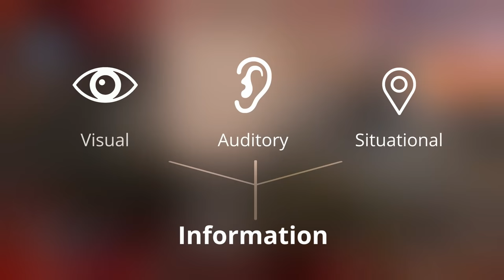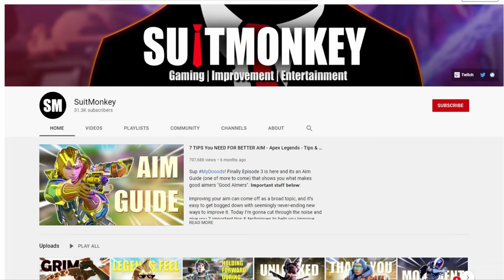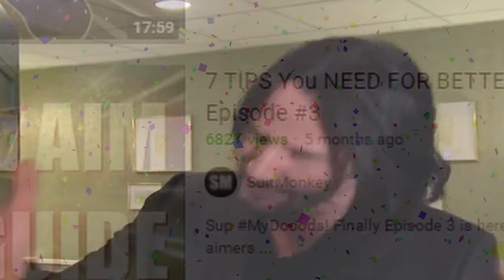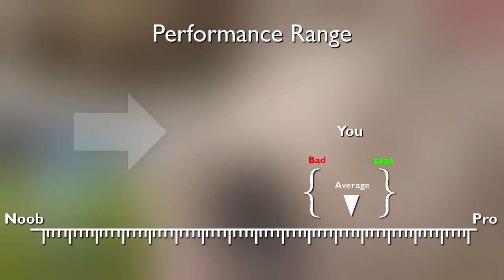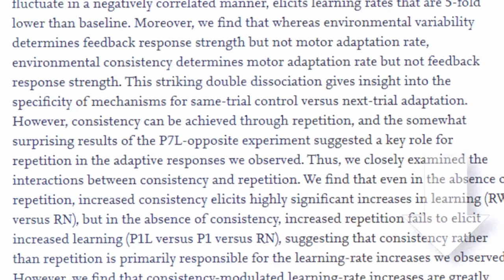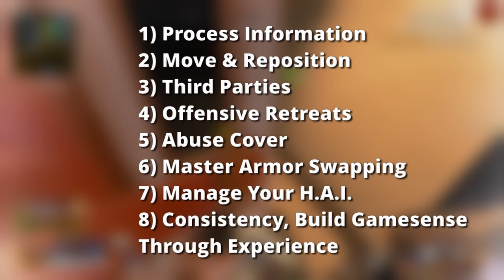How To Win Fights As A Solo In Apex Legends - 8 Tips & Tricks - Level Up Episode #6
Episode 6 is here and its a 1v3 Solo Guide that shows you what you need to be doing to survive against the odds and avoid getting aped (a fate we all know too well). 𝗜𝗺𝗽𝗼𝗿𝘁𝗮𝗻𝘁 𝘀𝘁𝘂𝗳𝗳 𝗯𝗲𝗹𝗼𝘄:

Getting destroyed in Apex is nothing new to any of us; the game is hard... but only IF you keep making the same mistakes over and over again. This guide was made to shed light on why you might find it's so hard to clutch a 1v2, 1v3, or survive when there's more than 1 enemy around.
Apex pro players like Aceu, ImperialHal, Lulu, etc. make it look deceptively easy run through lobbies, but at the same time, it's not that difficult either.

Took the feedback and slowed down my talking-speed by just a hair so information is easier to digest, so sit back, relax, and enjoy.

WAIT... If you STILL HAVEN'T CHECKED OUT THE MONKEYLAND DISCORD, WHAT ARE YOU WAITING FOR?

KOVAAKS WARMUP ROUTINE:
It's a simple routine, but it's what I use to get into the groove quickly. Disclaimer: It's not meant to be a fully fledged "AIM TRAINING" routine, for that you can check out but grinding this if you aren't familiar with these scenarios will definitely help your aim. Download the .json file and place it under: \Steam Games\steamapps\common\FPSAimTrainer\FPSAimTrainer\Saved\SaveGames\Playlists, then boot Kovaaks.

ARTICLES:
1) Environmental Consistency Determines the Rate of Motor Adaptation:

TIMESTAMPS:
00:00 "Dolore E Sofferenza"
00:59 Intro
01:36 The Quick Rundown
02:24 The Big Brain Requirement
04:27 Apex Is A ________ Based Shooter
05:11 Height Is Not Black & White
06:44 Strike Where They're Weakest...Always
06:07 Channel Your Inner ShivFPS
06:32 Always Count On This Guy To Play Into Your Hand
07:02 Rapid-Fire Habits That NEED To Be Standard
07:37 Without This, Movement Is Completely Useless
10:05 30K SUBS!?
10:27 H.A.I. Will Make Or Break Your Efforts
13:07 The One Skill To Rule Them All
13:58 Dealing With Inconsistency
15:01 The Science Behind Consistency
16:13 This Is (Most Likely) The Reason You'll Die
16:45 The Truth About Fighting In Apex
17:36 Summary
18:18 MonkeyLand
18:43 Outro

ALTERNATE TITLES:
Solo Queue Guide - How to Win Fights As A Solo In Apex Legends
8 TIPS You NEED TO WIN 1v3's & FIGHTS (How to Win When Outnumbered & The TRUTH About Fighting) - 1v3 Guide - Apex Legends How To Squad Wipe - Fighting Guide